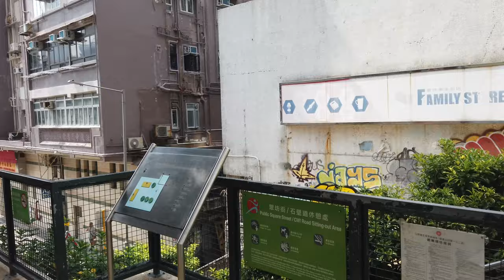「香港旅遊」九龍區防空洞位置一覽